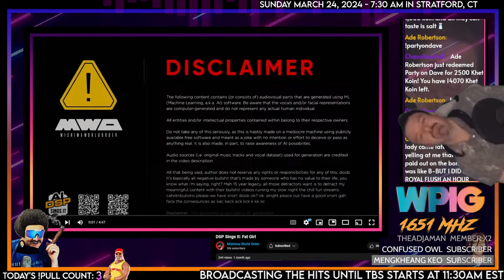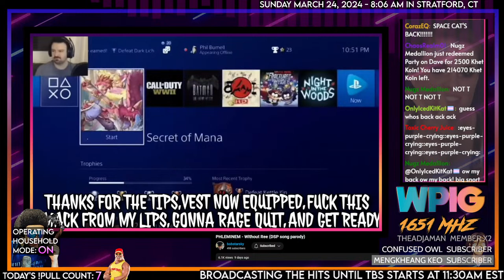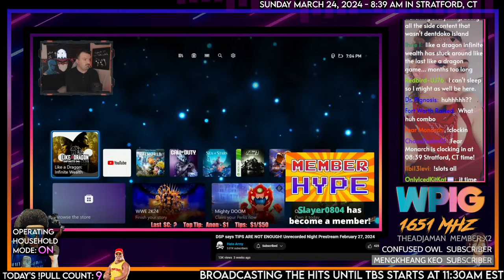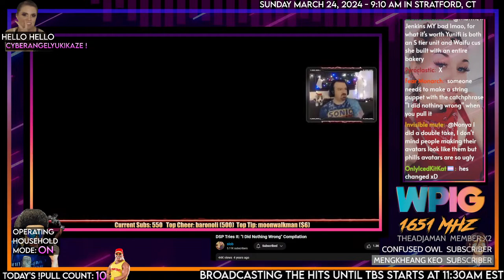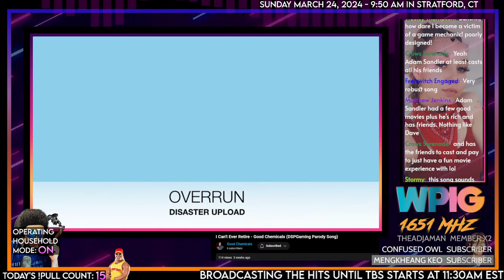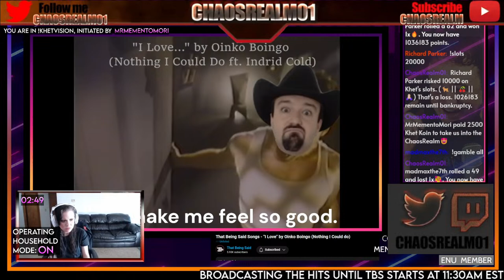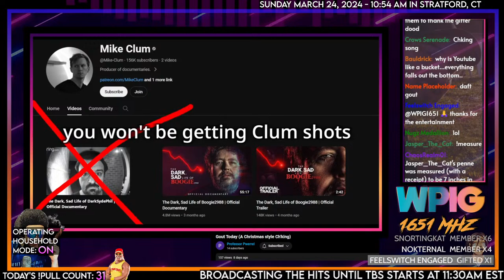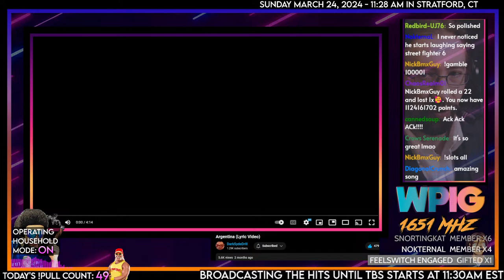WPIG1651 Pre-Show-Style Stream (3/24/2023)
🕒 Stamps:
00:00 - Music/Slideshow

🌟🌟🌟Historical Pulls🌟🌟🌟
The 6-Star Hogan: WhoaMoses - Friday, Jun 30th, 2023
The 7-Star Hogan: UnsaltedSkies - Thursday, July 20th 2023
The 8-Star Hogan: Logan K. - Saturday, July 29th 2023
The 9-Star Hogan: Dewie - Sep 2, 2023
The 10-Star Hogan: Manilla Gorilla and doden - September 10th, 2023
The 11-Star Hogan: Toxic Cherry Juice - September 23rd, 2023
The Prestige Hogan: Wooden Ox - September 24th, 2023